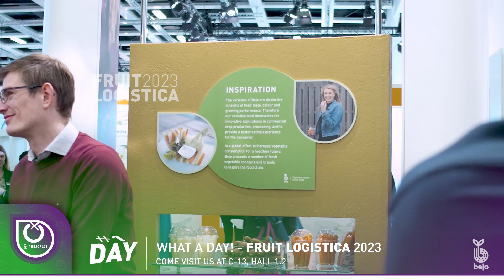BEJO | Fruit Logistica 2023 - Day #1 - Recap